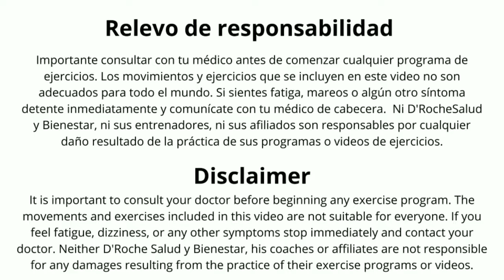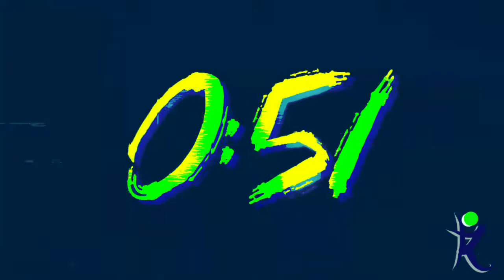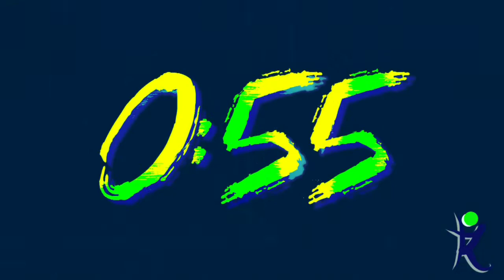Dia #33 Rutina de Ejercicios en Tiempo Real / Reto de 12 semanas con D'Roche Salud y Bienestar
Te presentamos nuestro programa de 12 semanas: Tu Dosis de Ejercicio con D'Roche Salud y Bienestar. Rutinas de ejercicio en tiempo real donde se trabajan todos los componentes de la aptitud física.  No importa cual sea tu objetivo, en D'Roche salud y bienestar te educamos en una variedad de temas para que logres esos objetivos que tanto deseas.

Suscríbete a nuestro canal para que recibas todo el contenido que preparamos para ayudarte a alcanzar una vida llena de Salud y Bienestar, utilizando como protagonista principal la mejor medicina que puede haber: EL EJERCICIO.